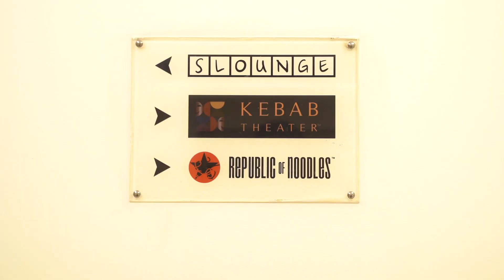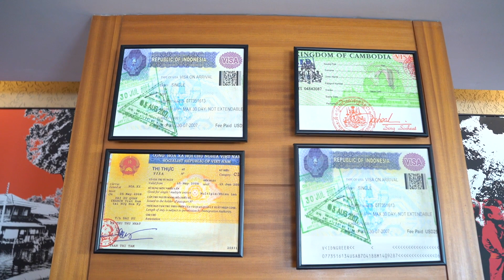Republic of Noodles - Lemon Tree, Hitech City, Hyderabad | STAR HOTEL SERIES | Food Monks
Republic of Noodles - Lemon Tree  Hyderabad | STAR HOTEL SERIES | Food Monks |

Want to talk to Chaitu and Vishnu??
For BRAND Collaborations/BRAND Promotions/RESTAURANT Reviews,

The FOOD MONKS..Chaitu and Vishnu here!!

This complete series is a SET of videos featuring Lemon Tree Premier-Hitech city, Hyderabad.
You will experience every inch and corner of Lemon tree Hotel.
1. Accommodation,
2. Food
3. Amenities,
Everything is top notch and well designed for a star property range.
Follow the entire series for some exciting videos.

Lemon Tree:
Address: Plot No. 2, Survey No. 64, Hitech City Rd, Hyderabad, Telangana 500081

We all need your support in more suggestions.
If you like this video 'Click on Like' button.
Please suggest us what to be reviewed in the comment section and we will surely accommodate everyone's requests.